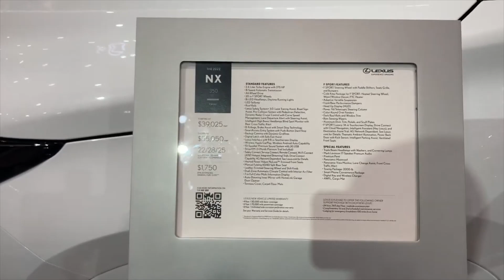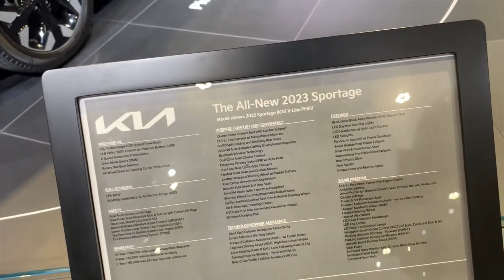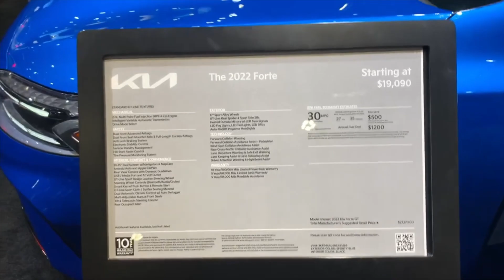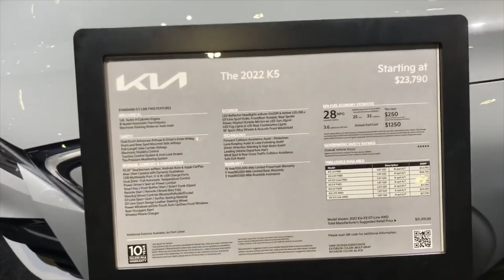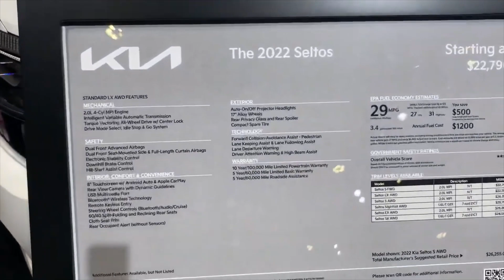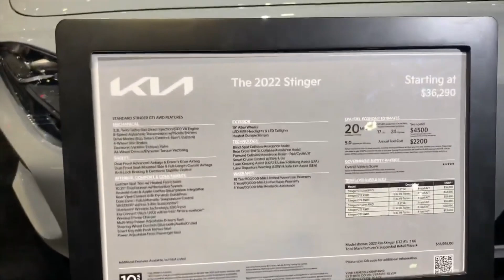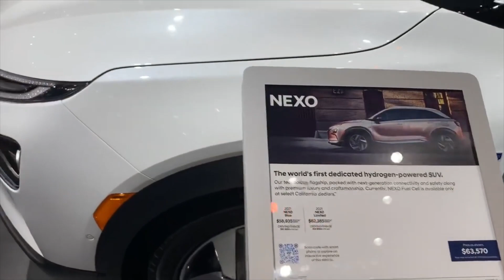The Excitement Continues: OJ's Highlights from the Chicago Car Show 2022 Pt 2🚗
We upload videos 3 to 5 times a week

Our goal is to breed the highest quality FRENCH BULLDOGS.  We would never compromise the health of any of our dogs to turn a profit. In today's video, we will be discussing "O.J. Shares the Latest Update on Zeus and Harley, His Beloved French Bulldogs"

In this thrilling video, we continue our exhilarating journey through the Chicago Car Show 2022 alongside the renowned car enthusiast, OJ. Get ready to dive deeper into the world of automotive excellence as we bring you the highlights from Part 2 of OJ's adventure.

In this episode, OJ takes us on a mesmerizing tour of the most captivating cars featured at the Chicago Car Show 2022. Brace yourself for an incredible showcase of cutting-edge technology, jaw-dropping designs, and awe-inspiring performances. OJ's expert insights and contagious enthusiasm make this experience even more exhilarating as he unveils the hidden gems and standout features of each vehicle.

Whether you're a car enthusiast seeking inspiration or simply curious about the latest trends in the automotive industry, this video is sure to leave you captivated. From luxurious sedans to powerful sports cars and everything in between, we leave no stone unturned in bringing you the best highlights from this prestigious event.

Join us as we continue to unravel the excitement at the Chicago Car Show 2022 with OJ by your side. Don't miss out on this opportunity to witness the latest automotive marvels and discover OJ's personal favorites.

Wilmington, IL 60481